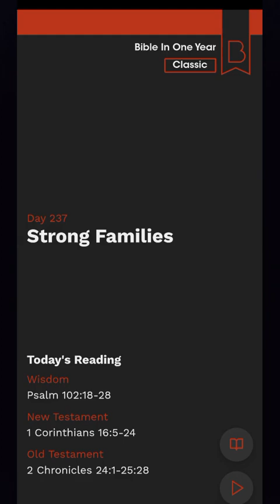Bible Study Day 237 | Strong Families